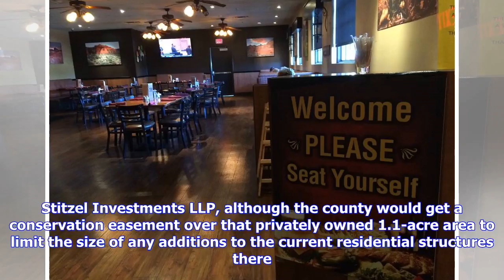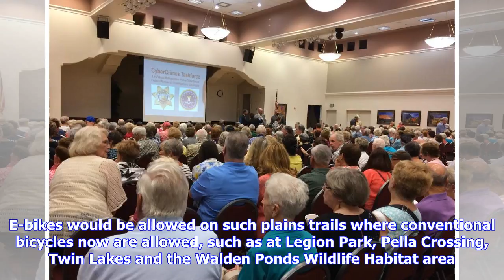Boulder County panel to consider $1.9M open space purchase, e-bike policies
Posted:   06/27/2018 06:03:57 PM MDTUpdated:   06/27/2018 06:04:23 PM MDTIf you goWhat: Boulder County Parks and Open Space Advisory Committee. When: 6:30 p.m. Thursday Where: Boulder County Courthouse's third-floor hearing room, 1325 Pearl St., Boulder Further information: The advisory committee's full meeting agenda, including staff memos for some of the items, can be viewed Boulder County would pay $1.9 million to purchase about 106 acres of dryland and irrigated agric...